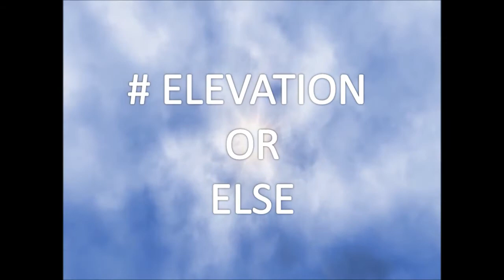Shoutout To Tommy Sotomayor..WICKED WOMEN ARE TO BLAME!!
Instrumental Prod by LaloProductionsBeatz